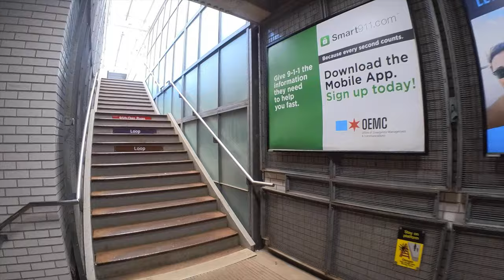WALKING CHICAGO - Lakeview East to Belmont CTA Train Station 4K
In this video we walk in Lakeview East to the Belmont CTA Train Station